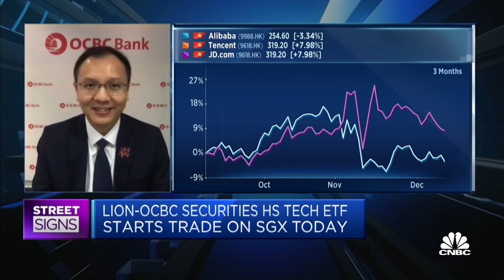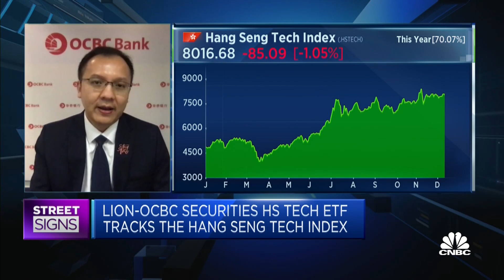OCBC: Now is the right time to launch Hang Seng Tech ETF in Singapore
OCBC Securities saw exchange-traded fund (ETF) trading volumes triple in 2020, and the Hang Seng Tech index is likely to become a unicorn index in the future, says Wilson He on its partnership with Lion Global Investors.